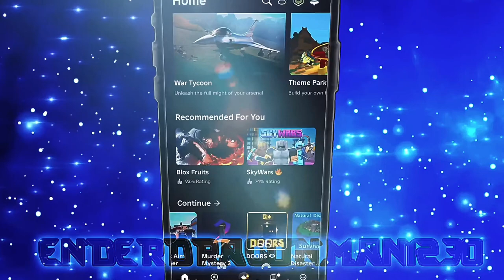Playing Murder Mystery 2 on Controller (part 1)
first time trying controller on murder mystery two man I’m gonna regret this LOL. I might embarrass myself in front of my fans. But that’s OK you’re just here for the commentary and also the gameplay so hopefully you enjoyed this. I’m gonna be keep making these kind of videos, but don’t mind me talking so low. because the recording was before, so I had to post it right now. Don’t mind that.